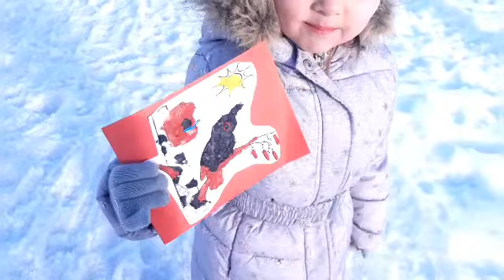VLOG:прогулка //покупочки//👍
вышли на прогулочку ,прогуляли два с половиной часа . погода сегодня 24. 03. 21. супер все тает. ура скоро будет ооочень тепло.

мы веселая дружная семья.
я буду рада вашей поддержке.
спасибо всем😘